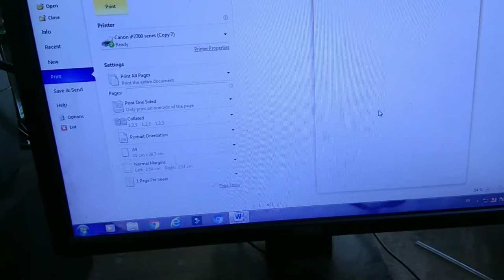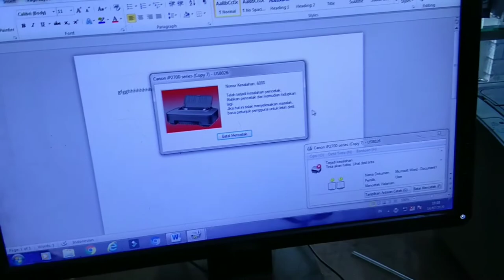Error 6000 printer ip2770 kedip 3 kali bergantian(mesin tak bergerak)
Error 6000 printer ip2770 kedip 3 kali bergantian
Video ini menenangkan tentang cara mengatasi printer error 6000 ip2770,mesin tak bergerak sama sekali.
kedip3kali selang seling ip2770

ip2770 printer driver for windows 7
printer driver ip2770 canon
ip2770 printer driver installer
canon printer ip2770 drivers for windows 10
printer canon ip2770 download
printer ip2770 error 5b00
printer ip2770 error b200
printer ip2770 error 5200
printer ip2770 error 5b01
printer ip2770 error 6000
printer ip2770 error 5800
e katalog printer canon ip2770
canon printer ip2770 free install
printer canon ip2770 full tank
driver printer ip2770 for windows 7
download printer ip 2770 free
printer ip2770 garis tidak lurus
printer canon ip2770 garis tidak lurus
download printer ip2770 gratis